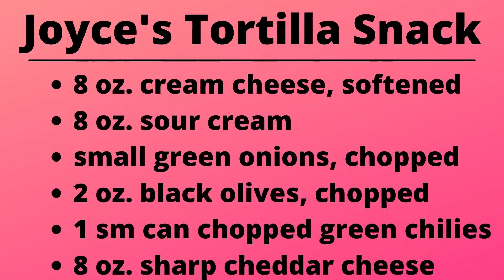How to make the Best Tortilla Roll Up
How to make a Tortilla Roll up with cream cheese, sour cream, cheese and more wrapped in a tortilla!  It's a great snack, for parties or to take to a gathering.  After school snack, or at movie watching time.